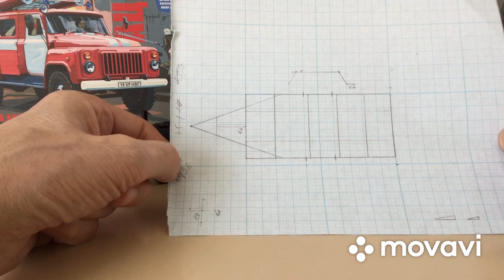Прицеп-эвакуатор и бочка для битума. Towing trailer and bitumen barrel.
В данном видео я покажу свои работы это прицеп-эвакуатор и бочка для битума. Модели полностью сделаны из листового пластика, пластика Эвергрин. Для желающих оставляю ссылку на синий форум кто захочет сделать бочку для битума. Там мастер показывает процесс изготовления бочки. Я использовал его наработки в постройке.

In this video I will show my work: a tow trailer and a bitumen barrel. The models are entirely made of sheet plastic, Evergreen plastic. For those interested, I leave a link to the blue forum who wants to make a barrel for bitumen. There the master shows the process of making a barrel. I used his work in the construction.

Ссылки на мои плейлисты.

1) Доработки. Мои доработки моделей.

2) Конверсии моделей.

3) Материалы для конверсий.

4) Моя коллекция.

5) Строения и диорамы.

Всем большое спасибо что смотрите мой канал!
Thanks a lot for watching my channel!  There would be much interesting things.

С уважением,Валерий.
With regard, yours Valeriy!